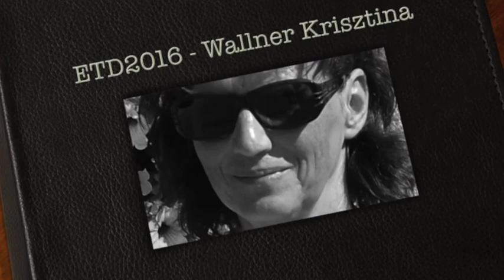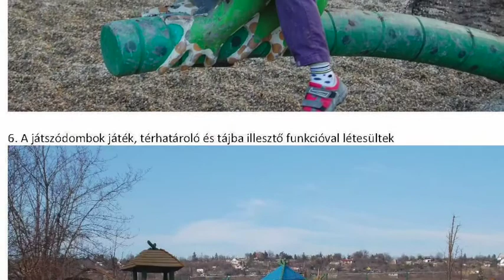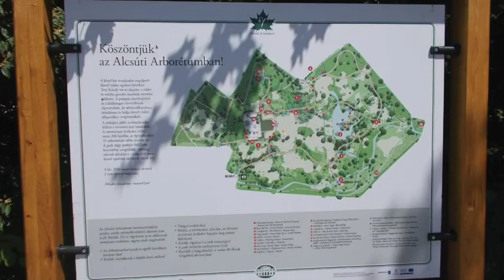Wallner Krisztina tájépítész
A Mixtura különdíjában részesült Wallner Krisztina tájépítész, aki többek között a balatonfüredi sétányok rendezésével írta be magát a hazai szakmatörténetbe.